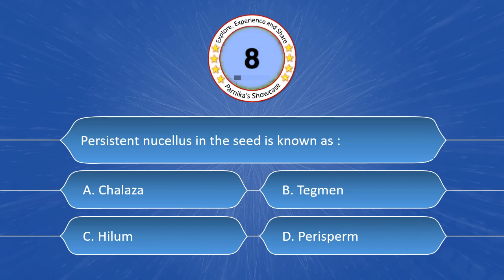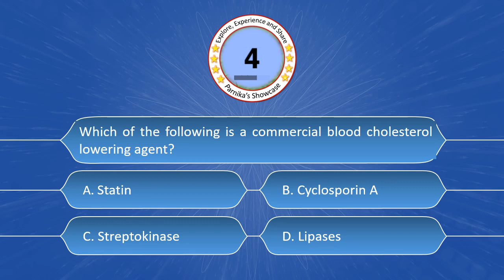NEET Biology Quiz Series: Quiz 43